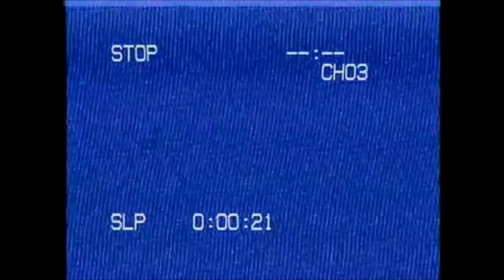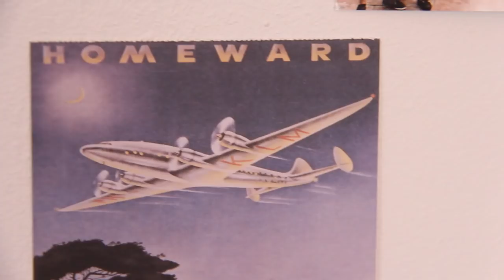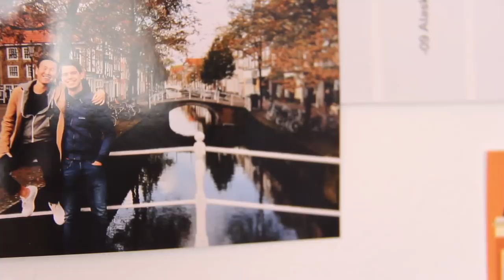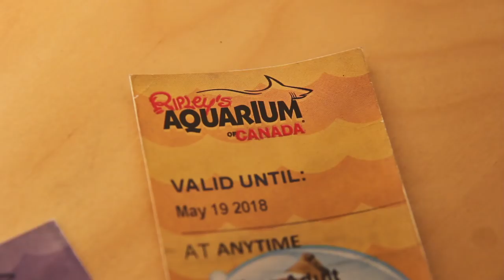GAY BOYRFRIENDS 1 YEAR ANNIVERSARY SURPRISE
It's been 12 months of dating this wonderful man - so I had a surprise for the special anniversary.
Check out my boyfriend and I’s other adventure videos on our channel!